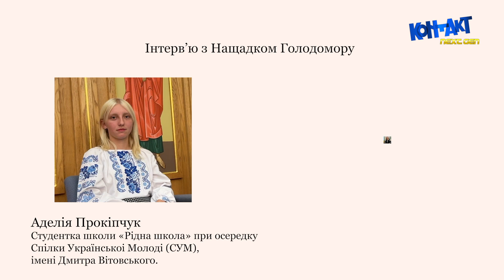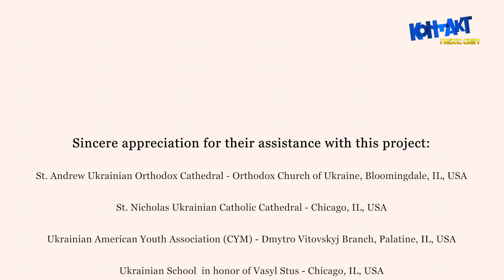We Remember - Episode 5